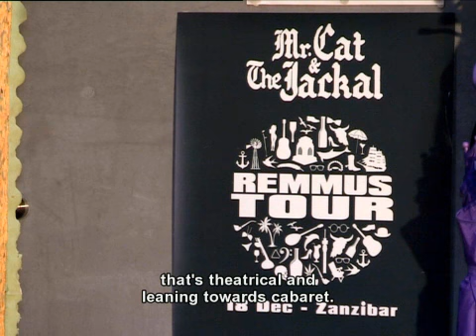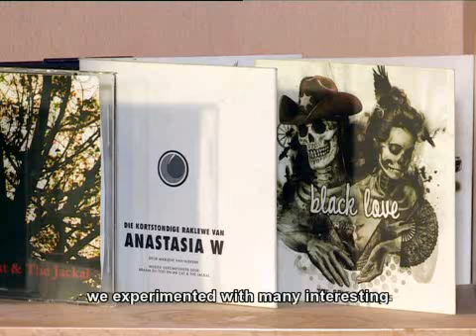NAweek | Mr. Cat & the Jackal maak musiek | Episode 7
In Durbanville maak Leandie musiek saam die vyf rockers van Mr. Cat & the Jackal, ‘n eksperimentele groep met interessante instrumente en al ‘n hele paar albums agter hul naam.

Ons gesels oor hul beginjare as ‘n musiekgroep, mekaar se sterkpunte en Jacques du Plessis leer selfs vir Leandie om ‘n saag te speel!

Vir meer inligting oor NAweek, ons aanbieders en gaste - besoek gerus